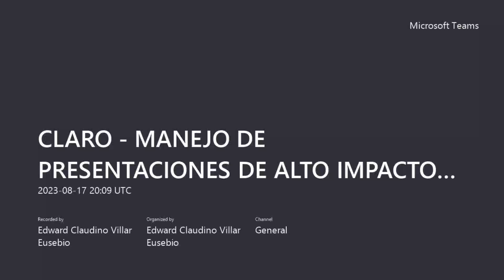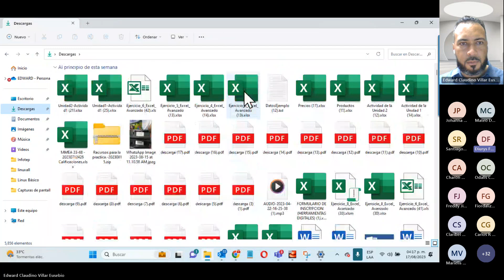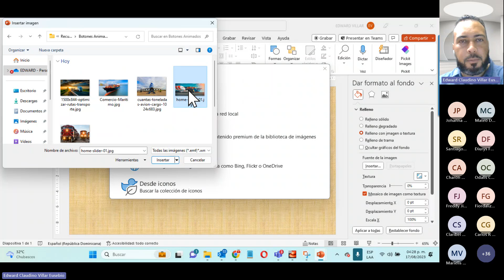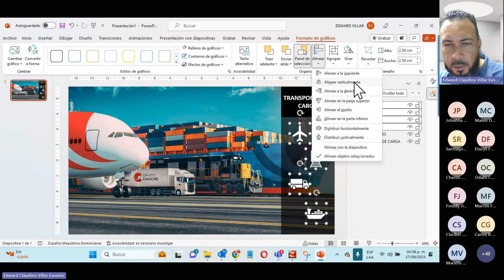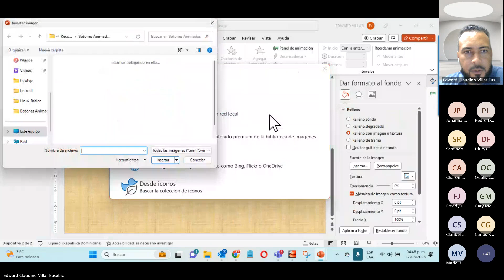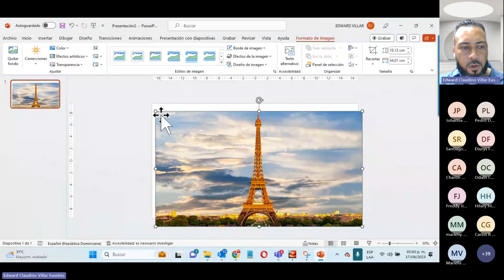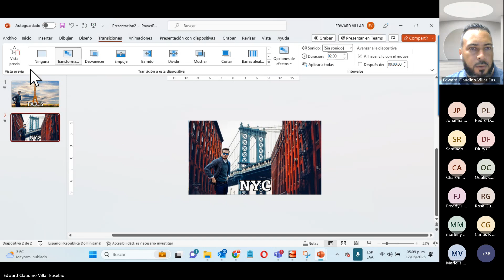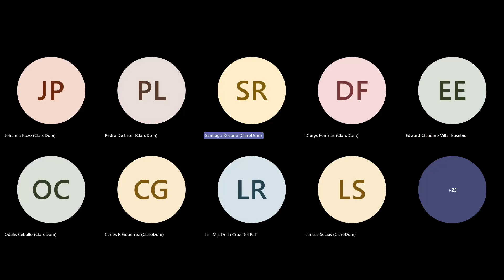ENCUENTRO GRABADO - UNIDAD 4 - TRANSICIONES CREATIVAS, EFECTO PARALLAX, BOTONES ANIMADOS. 17/08/23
ENCUENTRO GRABADO - UNIDAD 4 - TRANSICIONES CREATIVAS, EFECTO PARALLAX, BOTONES ANIMADOS, GRÁFICOS Y DIAGRAMAS ANIMADOS. 17/08/23